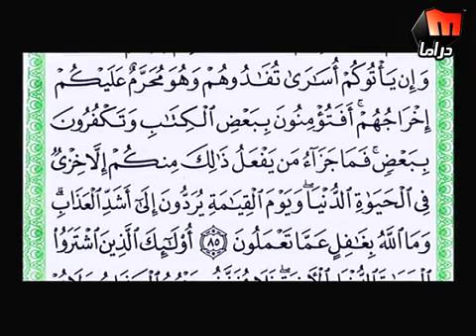مجد رياض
ما ملكت ايمانكم
دراما سوريا